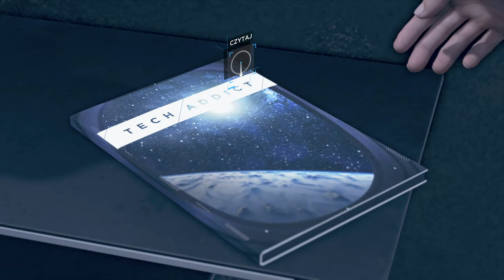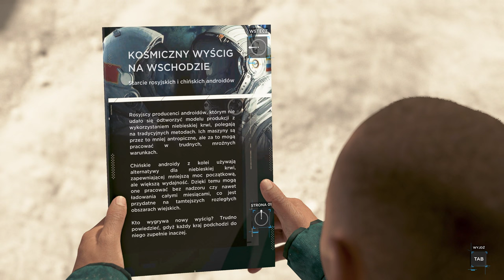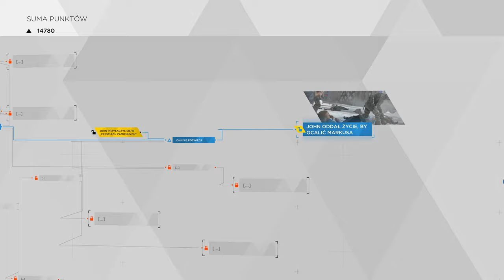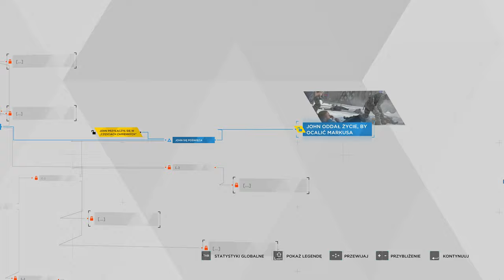Detroit Become Human - 12 Spotkanie z Kamskim i protest 4k/60p